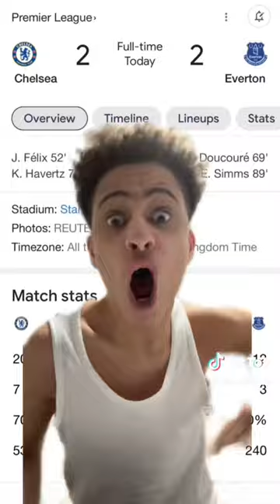I LOVE YOU ELLIS SIMMS 💙💙